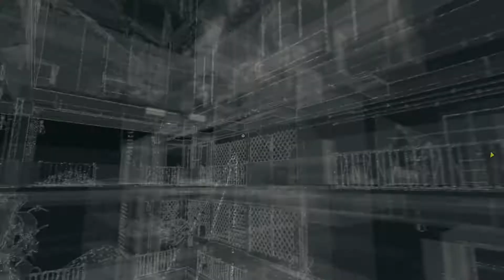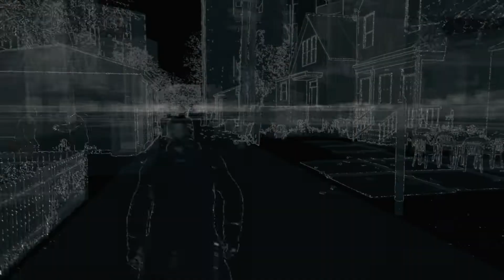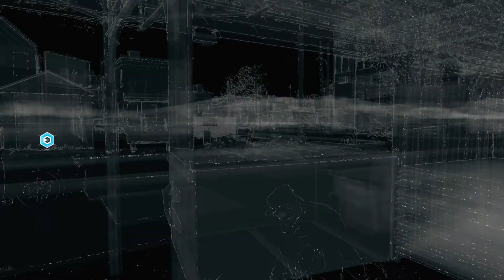WATCH DOGS Walkthrough - PART 11 - NOT A JOB FOR TYRONE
WATCH DOGS Gameplay Walkthrough Part 11 includes the missions...

Grandma's Bulldog
Not A Job For Tyrone

This walkthrough for WATCH DOGS. available on the PC, PlayStation 4, Xbox One, PlayStation 5 and Xbox Series X|S will include the Full Game, Main Campaign, Story Missions, Side Missions, Collectibles, Cutscenes, Gameplay and Ending.

Watch Dogs (stylized as WATCH_DOGS) is an action-adventure video game franchise published by Ubisoft, and developed primarily by its Montreal and Toronto studios using the Disrupt game engine. The series' eponymous first title was released in 2014, and it has featured three games in total, the most recent being 2020's Watch Dogs: Legion. Several tie-in books and a comic book miniseries set in the games' universe have also been published.

Gameplay in the Watch Dogs games focuses on an open world where the player can complete missions to progress an overall story, as well as engage in various side activities. The core gameplay consists of driving, shooting, and stealth segments, with occasional role-playing and puzzle elements. The Watch Dogs games are set in fictionalized versions of real-life cities, at various points in time, and follow different hacker protagonists who, while having different goals to achieve, find themselves involved with the criminal underworlds of their respective cities. The antagonists are usually corrupt companies, crime bosses, and rival hackers who take advantage of ctOS (central Operating System), a fictional computing network that connects every electronic device in a city together into a single system and stores personal information on most citizens. The player also has access to ctOS, which can be used to control various devices to assist them in combat or solving puzzles.

The games have received generally positive reviews for their gameplay elements, mission structure, and world design, with criticism for frequent technical issues. The narratives and characters have garnered mixed reactions. The series has been financially successful, with lifetime sales for Watch Dogs and Watch Dogs 2 exceeding 20 million units in total.